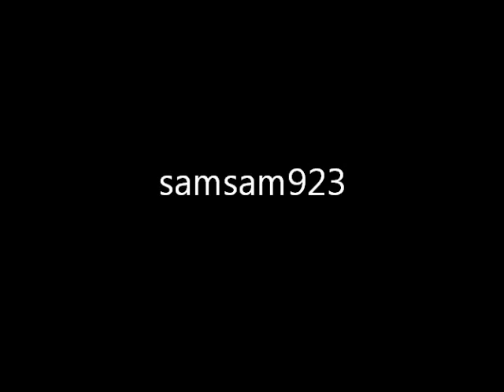Enfin je film !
Enfin je peux filmer ! Avec un très belle ordi ;D et en deuxième partie de la vidéo je présente des nouveaux bâtiments de la ville dont l'Opéra de Paris.
Ip du serveur: teampalomani.verygames.net
forum: teampalomani.xooit.fr